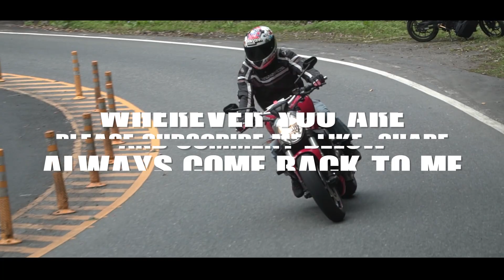BEIYI Riders Compilation 204 CBR 1000RR-R、R1、VTR、RSV4、 MT 09、Hayabusa- バイク/動態追焦/Motorcycle/오토바이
The Beiyi road is the most popular preferred destination in Taiwan, about 40km long, with many beautiful curves and cafes offering breaks to watch other drivers.
This section of road with many corners is a mecca for motorcyclists, and the sharp corners provide a surge of excitement and fun.

Taiwan also has a culture that loves motorcycles. Although the laws on motorcycles here are not perfect, it still cannot change the love for motorcycles.

As long as people who love motorcycles, no matter where they are, culture, gender, country or even religion, we are friends.

I am not a professional photographer. I just love motorcycles.
I hope that more people with the same interests can watch Taiwanese motorcycles together.
No matter where you are, people who love to ride bikes are friends.